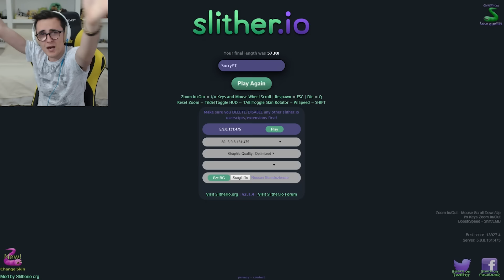SLITHER IO IN MULTIPLAYER!! Anima, J0k3r e St3pny!